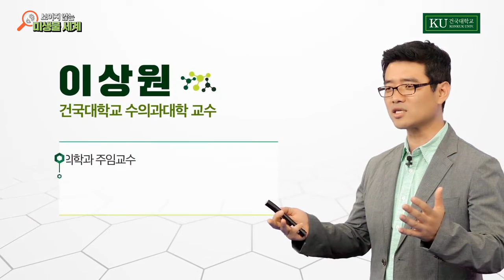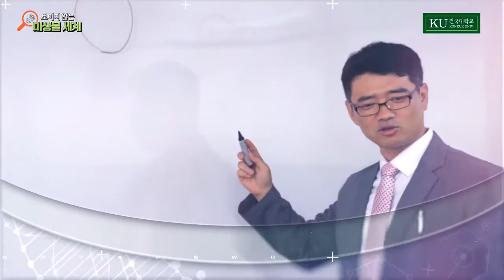[보이지 않는 미생물 세계] 세균이 더럽다?! NO!NO! 보이는게 다는 아닙니다.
🔊 본 강의는 세균에 대한 다양한 특징과 미생물 본연의 모습으로 이해할 수 있도록 하는 것 입니다.
🔊 미생물에 대한 다양한 주제들을 가지고 재밌고 이해하기 쉬운 예시와 함께 학습해볼게요!

세균? 더럽다?위험하다?가까이 가기 싫다?! 세균이 우리에게 좋은 역할도 해주고, 동물들에게도 좋은 세균이 있다?!
'보이지 않는 미생물 세계'로 들어가봅시다!